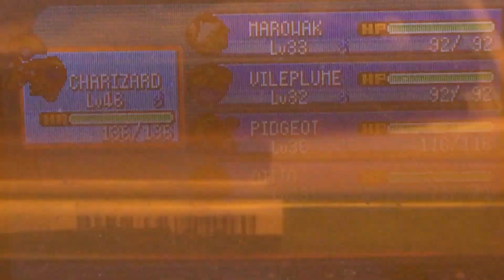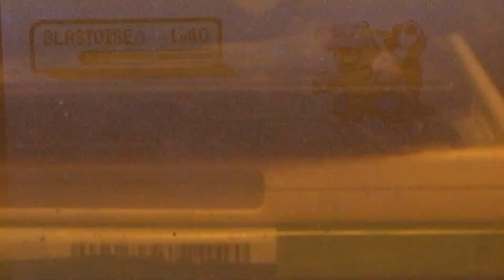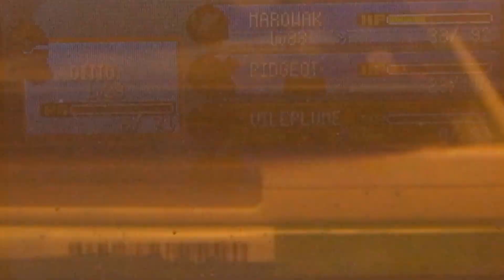Pokemon FireRed/LeafGreen Walkthrough: Red vs Blue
In this video, it is a walkthrough of Pokemon FireRed/LeafGreen which shows all rival battles between Red and Blue.